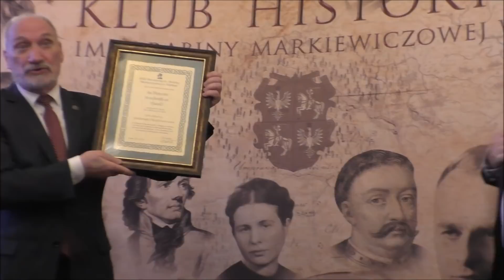Spotkanie 26- min. Antoni Macierewicz- Komitet Obrony Robotników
XXVI Spotkanie Klubu Historycznego im. Hrabiny Markiewiczowej odbyło się w Dublinie 8 czerwca 2019 roku. Gościem był min. Antoni Macierewicz.